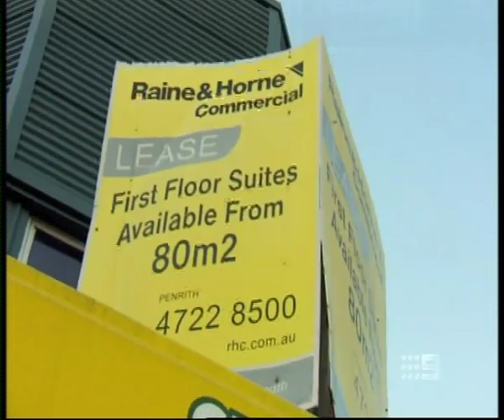TFS 300812 Shane Shackleton in Penrith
As seen on Channel 9